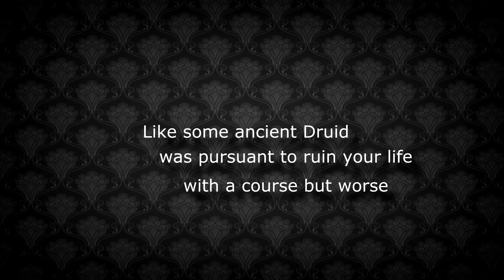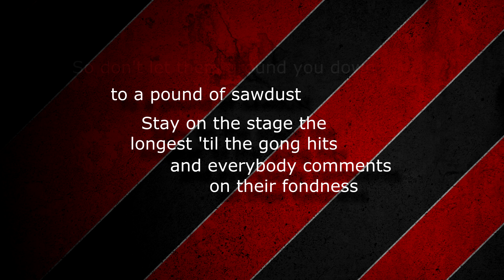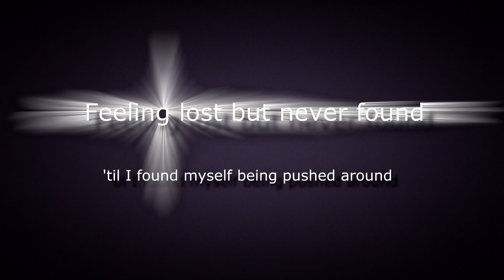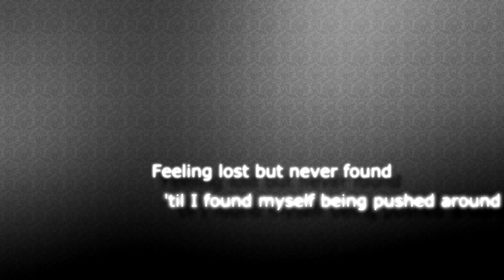Yourfavoritemartian - Alien - Lyrics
HEY guys yes it's another video and i starting to work on the white boy wasted right now should be out in a little bit not to day but soon hope you enjoyed this and actually read description :)

FYI:I'm Gonna Make A Lyrics Version To
"Your Favorite Martian" Songs The Minute They Will Come Out
To Their Song The Minute They Come Out!

new notice
add me on "league of legends" and play with me my name is: XBlackXBloodX
(only on north america!)